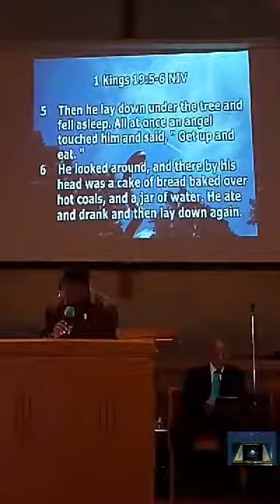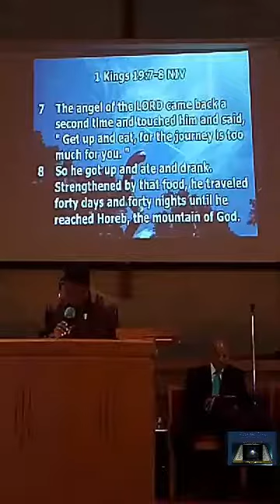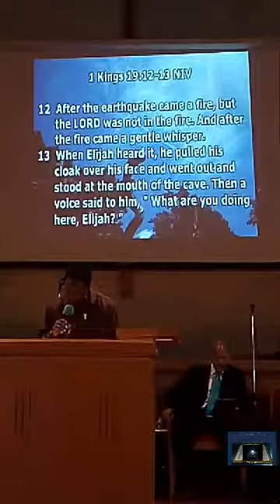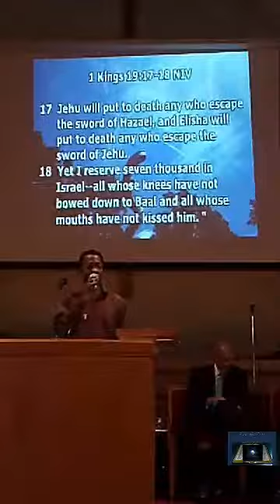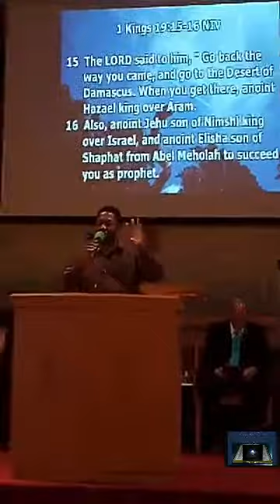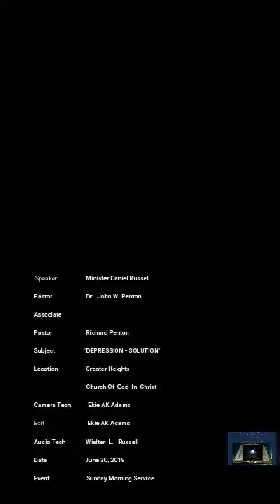DEPRESSION - SOLUTION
Minister Daniel Russell

7 30, 2019